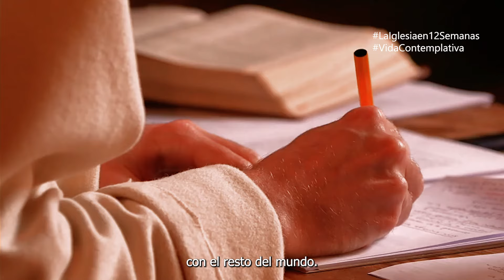VidaContemplativa LaIglesiaen12semanas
Durante doce semanas te queremos mostrar lo que es la vida de la Iglesia en sus distintas actividades. En el undécimo vídeo te hablamos de los monjes y monjas de clausura. Personas que interceden por nosotros ofreciendo cada momento de su día a día como un acto de amor, servicio a Dios y a todo el mundo.

Si quieres saber más sobre la vida contemplativa, entra o en el canal @fundaciondeclausura

Algunas de estas imágenes están extraídas de varios documentales de la Orden de La Cartuja.